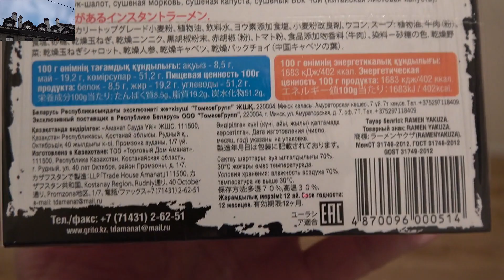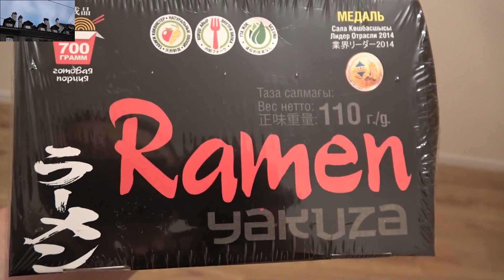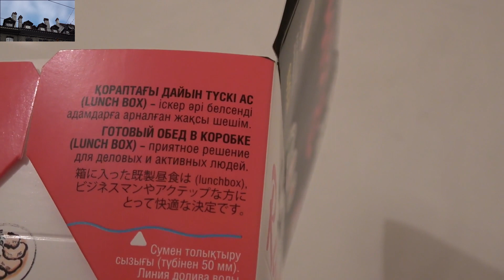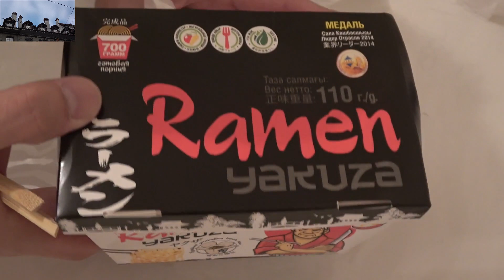カザフスタン製造 ヤクザラーメンを食べる Taste Yakuza Ramen made in Kazakhstan